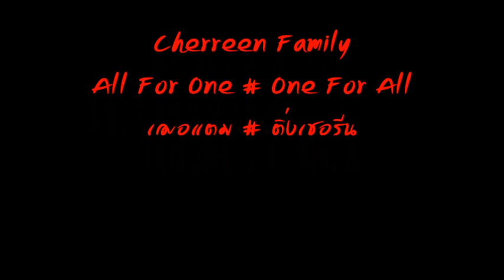Cherreen What are you doing